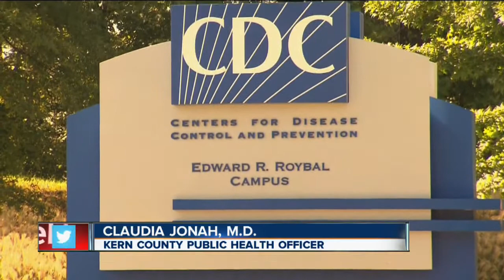Person with Measles stopped by Delano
23ABC's Mark Christian tells us more about who could be exposed and what you should be looking out for in terms of symptoms.

23ABC News brings you up to the minute breaking news alerts, weather, traffic as well as live streaming video for Bakersfield, Kern County and all over the world.

23ABC News, KERO, brings you the latest trusted news and information for Bakersfield, California and Kern County.